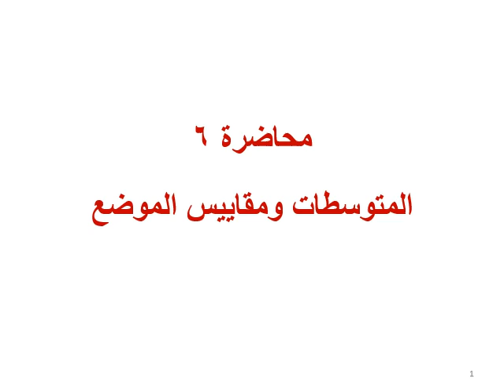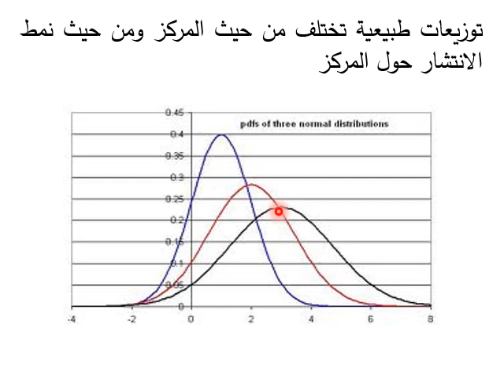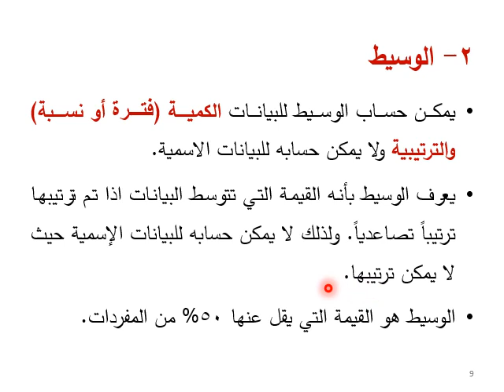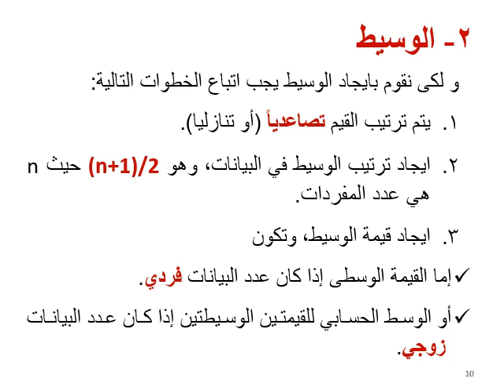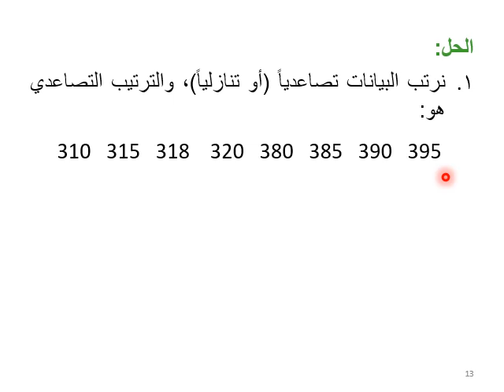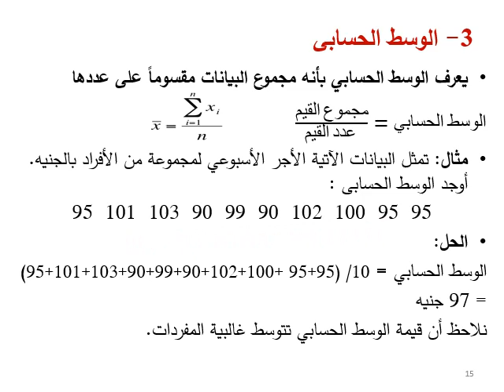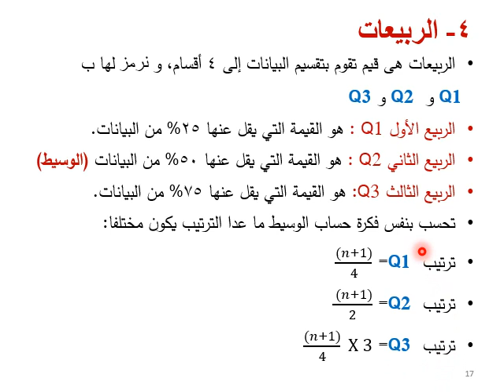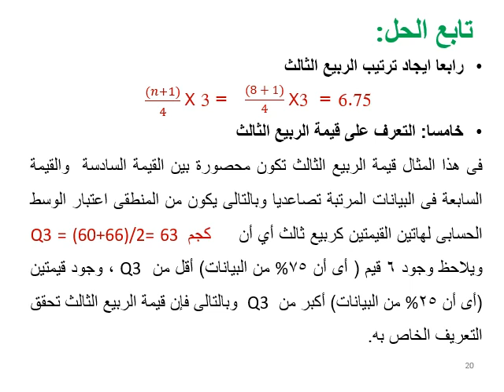الإحصاء و بحوث العمليات _ المتوسطات و مقايبس الموضع محاضرة ٦ - د/سماح زكريا _د/مى شريف